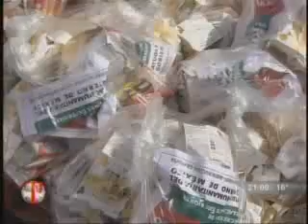Emisión jueves 29 de Noviembre 2012 Segunda parte